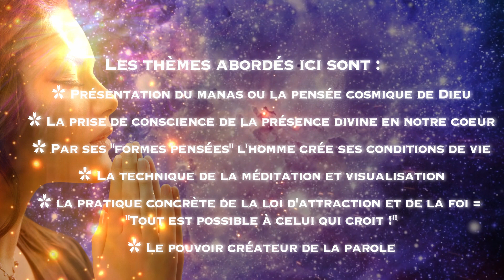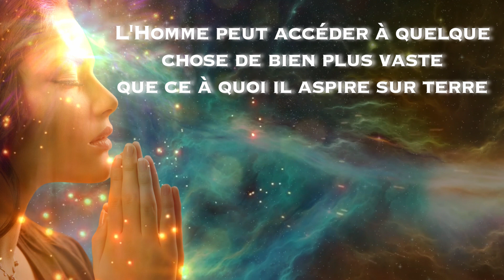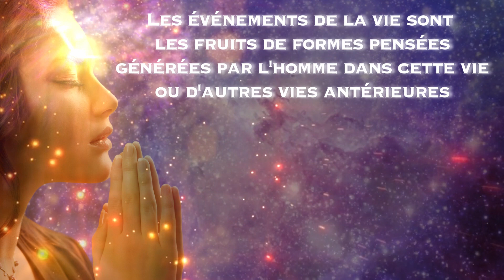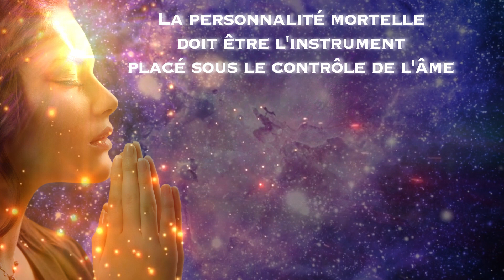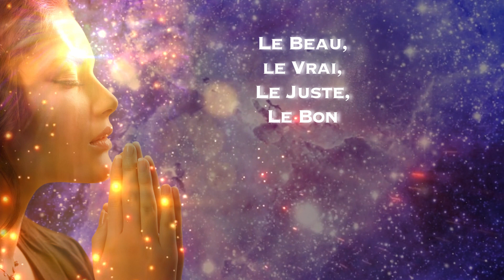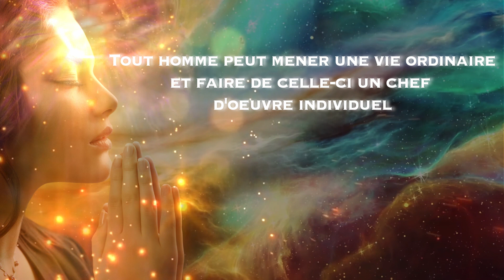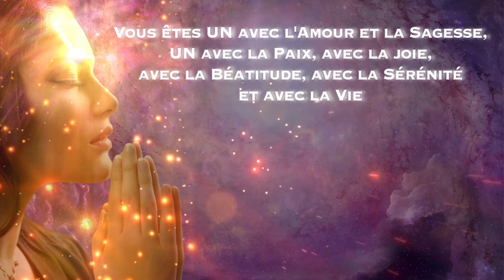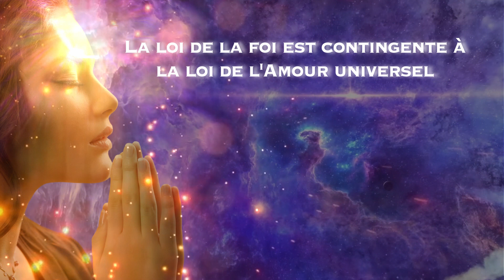Le pouvoir du mental - Visualisation, foi et loi d'attraction conférence de Piotr Phénix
0:00 Introduction
1:25 Qu’est-ce que le Manas ou le Mental de Dieu?
11:48 Le Mental de Dieu est personnellement présent au dedans de chaque être humain
34:19 Le pouvoir créateur de la pensée
46:00 Les pensées sont des créatures vivantes ayant des effets magnétiques et des couleurs divers en fonction de leur nature
59:25 Le pouvoir à double tranchant de la pensée humaine: l’homme est responsable de ses créations mentales
1:04:51 Il faut visualiser le but à atteindre avec foi
1:22:59 La pratique du mental en action (la synchropsychosomatique)
1:43:59 La contemplation intérieure: le but de toutes les vies
1:49:34 La loi de la conviction imaginative: l’image est plus forte que la volonté
2:02:44 L’entendement intérieur sait tout et peut tout !
2:11:25 Ne pas se laisser décourager et s’imprégner du Bien
2:15:54 Conviction spirituelle et prière du coeur
2:22:02 La ré-union avec la lumière divine
2:24:46 La loi de l’affirmation verbale
2:35:00 Le pouvoir divin de la voix
2:44:03 Affirmer sa pensée avec émotion profonde
2:54:31 La bonne attitude pour pratiquer l’affirmation
3:03:31 Le pouvoir de la foi
3:29:02 L’amour-foi est ce levier capable de soulever le monde